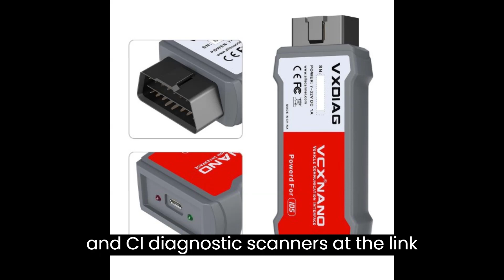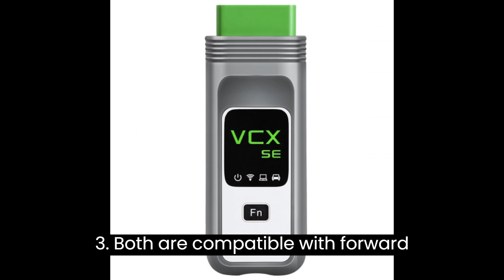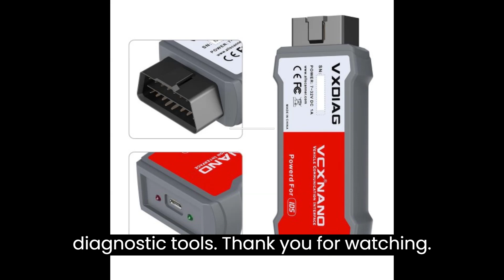Ultimate Guide to Choosing the Perfect VNCI Diagnostic Tool for Your Car! 🚗💻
Welcome to our guide on how to choose the right VNCI diagnostic tool for your needs.

VNCI offers a range of diagnostic tools for various car brands including GM, Ford/Mazda, VAG, Porsche, Jaguar, Land Rover, Nissan, Renault, Mitsubishi, Suzuki, and more. Each tool is genuine, high-quality, and available at affordable prices. You can find all the original VNCI diagnostic scanners at the link provided in the description.

For GM cars, the recommended choice is the VNCI MDI2. It supports CAN FD and DOIP protocols, Techline Connect (TLC) software, and covers GM models from 1996 to the present. The device supports various software like GDS2, DPS, and Tech2win offline software, and no registration is required for immediate use. Plus, it offers free maintenance for one year and allows firmware upgrades online for free.

When it comes to connection modes, the VNCI MDI2 offers three options: USB Connection Mode, AP Connection Mode (WiFi connection directly), and Station Connection Mode (WLAN Connection). This flexibility makes it a standout choice compared to other GM diagnostic tools.

For Ford/Mazda vehicles, you can choose between VNCI MF J2534 or VNCI VCM3. Both are compatible with Ford/Mazda IDS software and support software and firmware updates. The VCM3 offers more features and connectivity options compared to the MF J2534, but it comes at a higher price.

If you're working with VW, Audi, Skoda, or Seat vehicles, the VNCI 6154A VAG Diagnostic Tool is a great option. It's affordable, easy to use, and supports both DoIP and CAN FD protocols.

For other vehicle brands like Porsche, Jaguar, Land Rover, Nissan, Renault, Mitsubishi, Suzuki, and more, you can explore the related links provided in the description for more information on specific diagnostic tools.

Like this video if you found it helpful. Until next time!